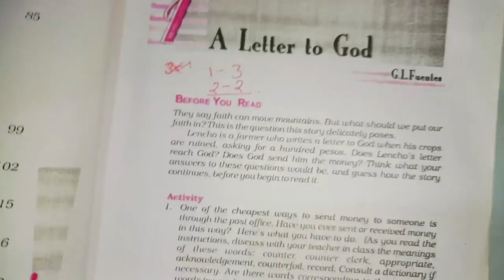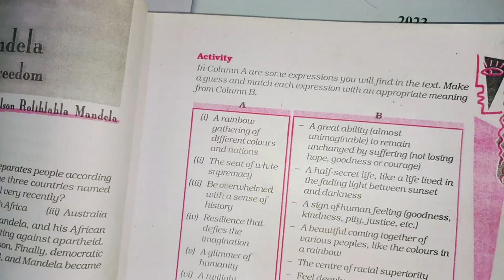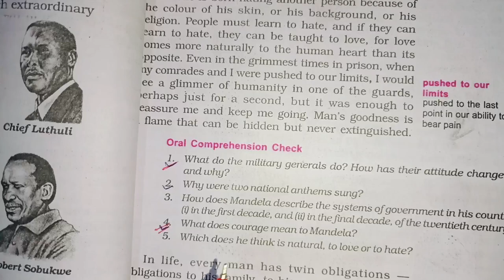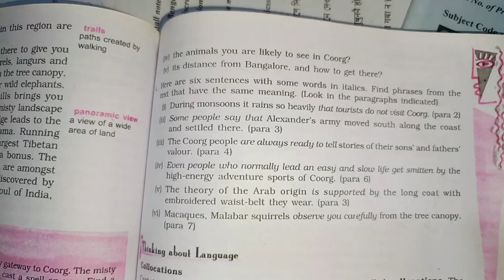English//HSLC Final Exam SEBA 2024//100% Common Questions Important Questions// English SEBA 2024